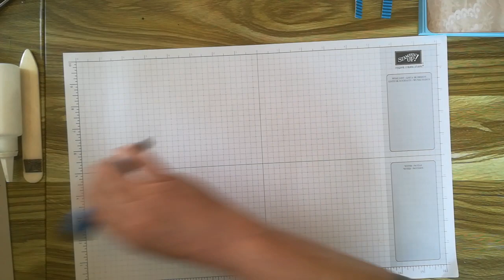Tourniquet à photos tuto 1em partie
Tourniquet à photos tuto 1em partie et retrouvé les mesures sur mon blog